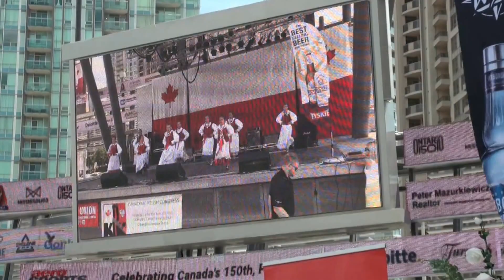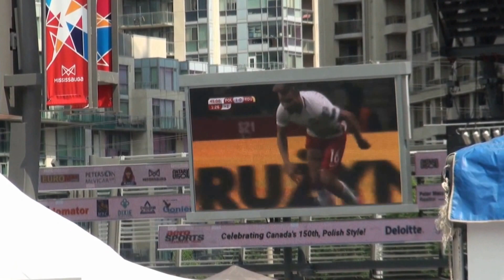Mississauga Polish Day 2017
Celebrating Canada's 150th birthday Polish style at Celebration Square in Mississauga, Ontario featuring the musical talents of Brawo, Źródło, Ludowa Nuta, and soloists Ania Leszonski & Paweł Szczepanek.
This video represents only a portion of the festivities.